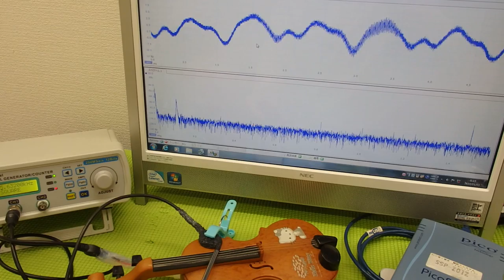おもちゃのバイオリンを利用した超音波実験 ultrasonic-labo